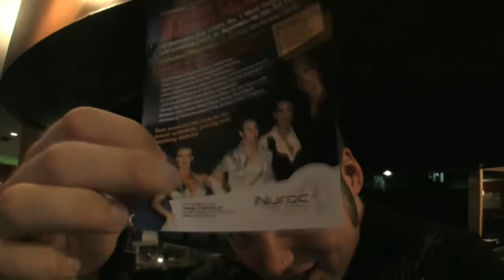Minisode #12 - Swinging in Sydney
Sam and Mills dance it up with West Coast Swing superstars, Jordan and Tatiana in Sydney, Australia.